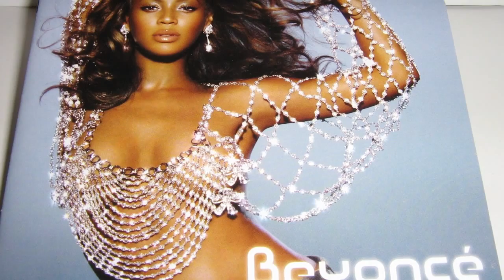Banfield Narration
Voice Over Video Demo